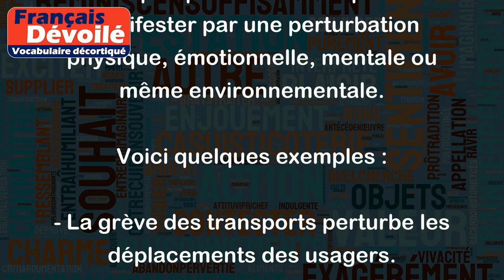Perturber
Le verbe "perturber" signifie causer une perturbation ou une perturbation dans quelque chose. Cela peut se manifester par une perturbation physique, émotionnelle, mentale ou même environnementale.
Voici quelques exemples :
- La grève des transports perturbe les déplacements des usagers.
- Le bruit des travaux perturbe la tranquillité des résidents.
- L'annonce d'une mauvaise nouvelle peut perturber l'humeur d'une personne.
- Les changements climatiques perturbent les écosystèmes et les modes de vie des populations.
- Les problèmes techniques perturbent le déroulement d'une réunion ou d'un événement.
- Les mouvements sociaux peuvent perturber l'ordre public et le fonctionnement des institutions.
En somme, perturber signifie troubler ou déranger le fonctionnement normal d'une situation, d'un individu ou d'un environnement.